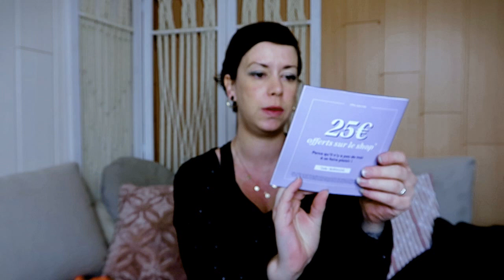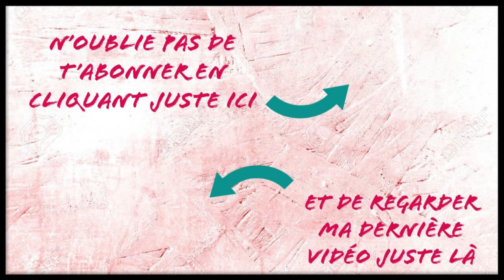BIRCHBOX - Mars 2020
Hello les petits loups!

Voici ma sélection @birchbox du mois de mars j'adore le nouveau format et j'espère qu'ils vont le reproduire plus souvent !